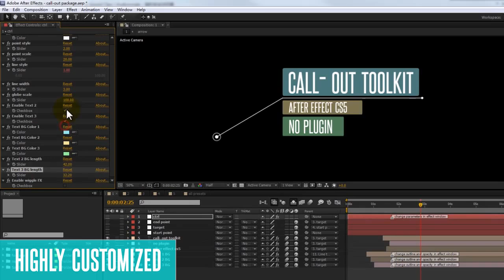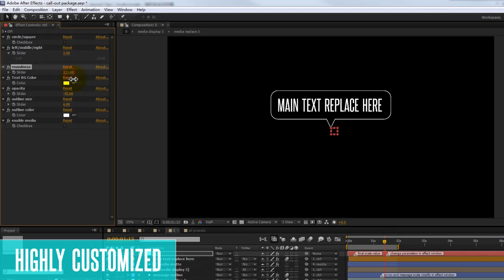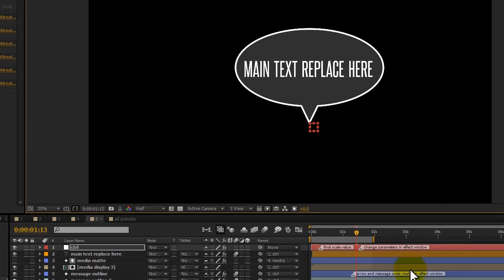Projeto After Effects Exclusivo 2879 - Shine Video